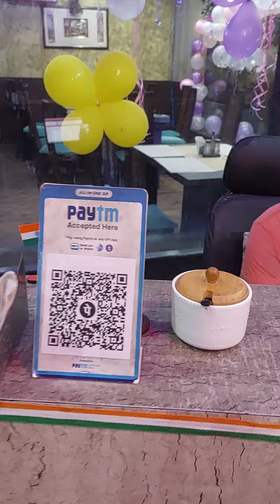best of the waste. aap bhi dekhiye jara ❤️❤️❤️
hamare aas paas hi sab kuch hai per thodi samagdari ki jarurat hai. kis tarah se yeh nai generation inovative ideas la rahi hai aap bhi dekhker khush ho jayenge.